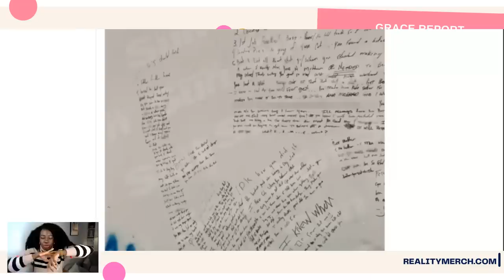Mackenzie REACTS to DISTURBING Messages Ryan Left on Walls!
Mackenzie Standifer, the wife of former Teen Mom: OG star Ryan Edwards, was reportedly left in shock upon returning home to find their marital home in shambles. According to reports, Edwards had destroyed their home by writing horrible messages on the walls and trashing the furniture. This behavior came as a shock to Standifer, who was reportedly not aware of any underlying issues in their relationship that would lead to such destructive behavior. The incident has undoubtedly caused a strain in their marriage and has left Standifer feeling hurt and betrayed. The couple has yet to comment on the situation publicly, leaving fans and onlookers wondering what led to Edwards' destructive outburst.